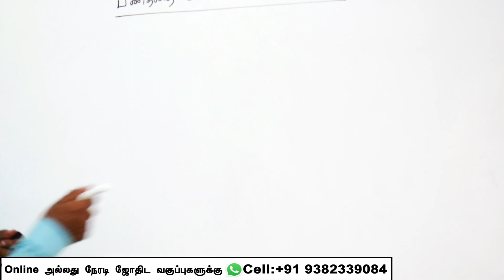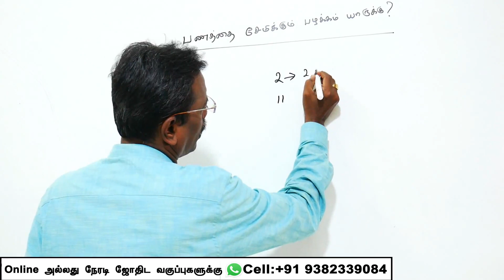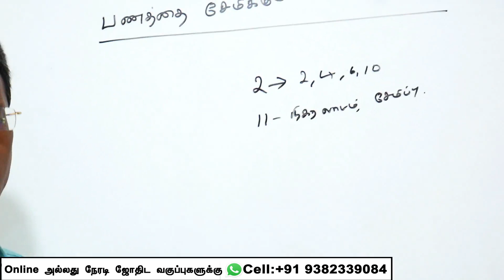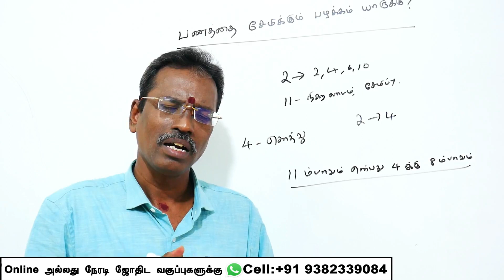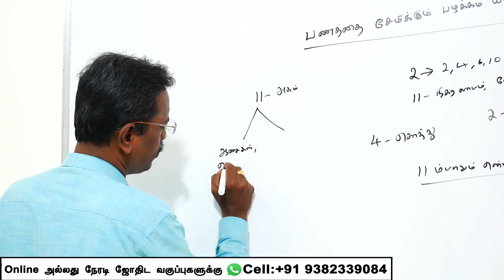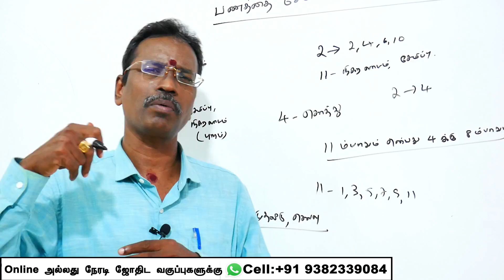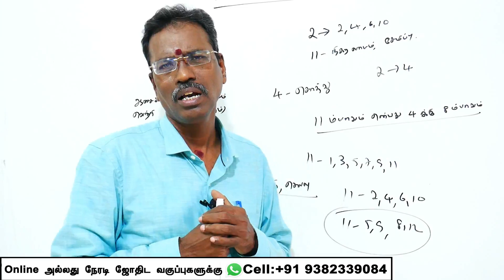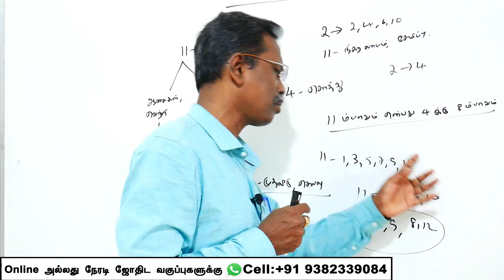Wealth In KP Astrology Tamil , பணத்தை சேமிக்கும் பழக்கம் யாருக்கு ?, சென்னையில் KP ஜோதிட பயிற்சி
Wealth In KP Astrology Tamil , பணத்தை சேமிக்கும் பழக்கம் யாருக்கு ?, சென்னையில் KP ஜோதிட பயிற்சி  | Cell: 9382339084  | Learn KP Astrology in Chennai | Advanced KP  Stellar Astrology | KP Astrology Institute in Chennai | Learn Astrology in Tamil

சென்னையில்.. 3 நாள் உயர் கணித சார ஜோதிட நேரடி  பயிற்சி (Advanced KP Astrology  Class Room Training )

நாள்: 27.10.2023 முதல்  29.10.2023 வரை (வெள்ளி, சனி, ஞாயிறு கிழமைகளில்)

தகுதி :- அடிப்படை ஜோதிடம் ஓரளவு தெரிந்திருக்க வேண்டும். அல்லது எதாவது ஒரு ஜோதிட பயிற்சி மையத்தில் ஆறு மாதமாவது படித்திருக்க வேண்டும்.

 கட்டணம் :- பதிவு கட்டணம் ரூ.2500 /-மற்றும் நாள் ஒன்றுக்கு கட்டணம் ரூ.600 /- அதாவது மூன்று நாட்களுக்கும் சேர்த்து மொத்த கட்டணம் ரூ.4300 /- (குறிப்பேடு, எழுதுகோல், இருவேளை தேநீர், மதிய உணவு உட்பட). இட நெருக்கடியை தவிர்க்க பதிவு கட்டணம் ரூபாய் 2500/- செலுத்தி முன்பதிவு செய்வது வரவேற்க்கப்படுகிறது

***   புதிய அன்பர்கள் கவனத்திற்கு :

1. சூரியன் முதல் கேது வரை கிரக காரக விளக்கங்கள் பற்றின  you tube  play list videoக்களை கீழ்கண்ட லிங்கில்  காணலாம்  ***

2. லக்னம் முதல் 12 பாவ காரக விளக்கங்கள் பற்றின  you tube  play list videoக்களை கீழ்கண்ட லிங்கில்  காணலாம்  ***

3. பாவ தொடர்பு என்றால் என்ன ? என்பதை தெரிந்துகொள்ள கிழ்கண்ட you tube  play list videoக்களை  பார்க்கவும்.

பயிற்சியாளர்:-
ஜோதிட நல்லாசிரியர்,